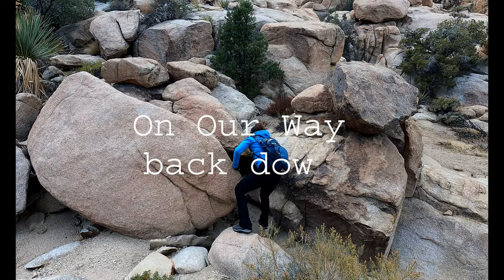Joshua Tree National Park Hiking Adventure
The First part of the hike is off trail hiking. The last part is Hidden Valley Trail.